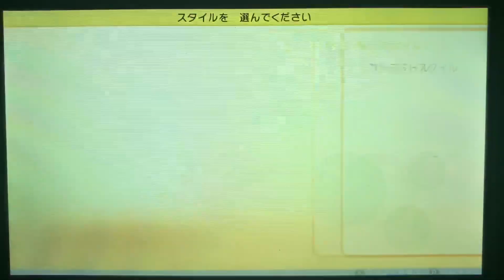【ダイパリメイク】初めてのポケモントレーナーの旅実況part10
☆動画の説明☆
ヨスガシティに到着！
コンテストってなんだぁ？

リクエストも受け付けています！

PS2のサルバト〜レを中心にやっているチャンネルです(〃・д・) -д-))ﾍﾟｺﾘﾝ

将棋・花札・麻雀・スクフェスAC・PUBGMOBILE・チュウニズム・あつまれどうぶつの森、桃鉄、バトルスタジアムDON、バカゲー等

サルバトーレは続編が出ることを祈っている（-人-）目標はプロサルバトーラー！
欲しい方は、ヤフオクなどでめっちゃ安く売られてますぜ！！d=(*´▽｀*)=b

ホテル泊まるのも趣味です！ちゃんぷるーinホテルをシリーズ企画として撮っています！🏨
目標としてはお出かけ動画を撮影して、最終的に日本全国を回ったものを作りたいです(*´ω｀*)

知ってる方とのんびり語りたいです！！
✨好きな漫画やアニメの名言！✨

☆カテゴリーやハッシュタグ☆
ape escape
サルゲッチュ
ピポサル2001
ミリオンモンキーズ
サルバトーレ
サルバト〜レ
ガチャメカスタジアムサルバトーレ
ガチャメカスタジアムサルバト〜レ
PS2
プレイステーション2
サルゲッチュ20th
あつまれどうぶつの森
桃鉄令和
桃太郎電鉄
桃太郎電鉄昭和平成令和も定番！
みんなのGOLF4
PUBGMOBILE
CHUNITHM
NintendoSwitch
任天堂
お出かけ
実写
グルメ
スイーツ
旅行
ゲーム
アニメ
料理
ちゃんぷるー